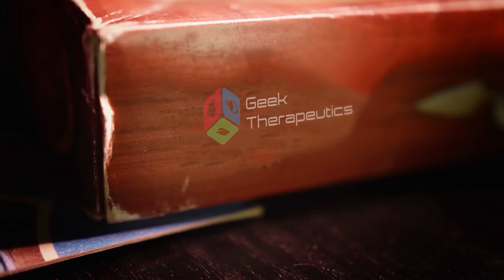Geek Therapeutics Cohort #10 Session 5 Trial of Cthulu!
Professional Game Master Dan Brugman with the RPG system Trial of Cthulu with our Tenth Therapeutic Dungeon Master Training Group showing them the tricks of how to therapeutically use Trial of Cthulu for their clients.